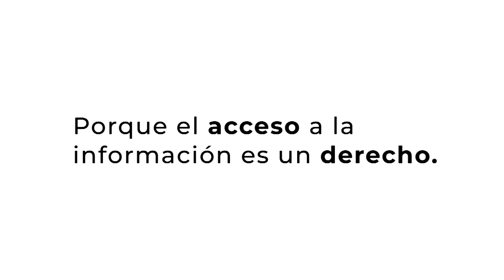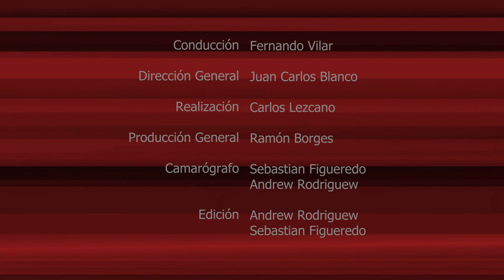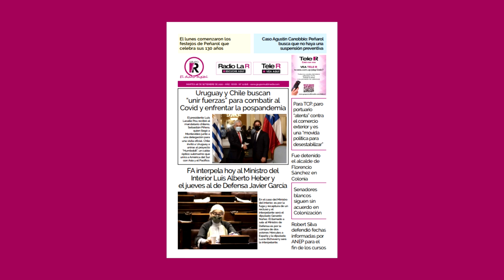EL PODER DE LA PALABRA, Malena Muyala 5/04/23